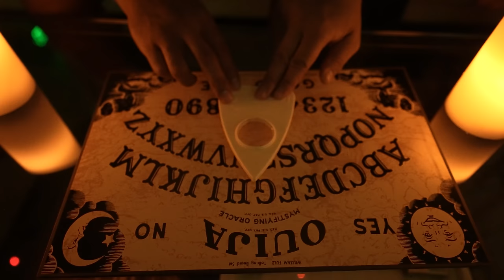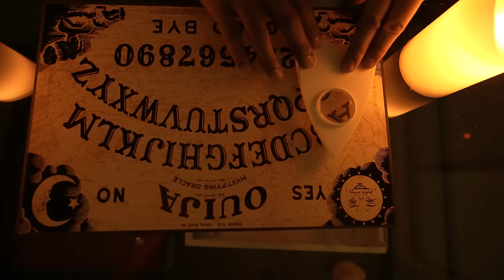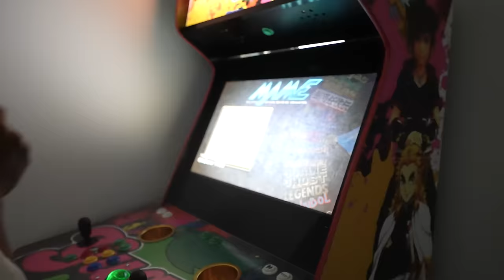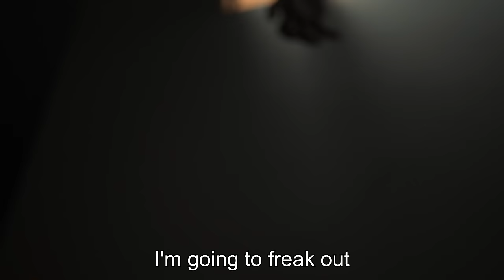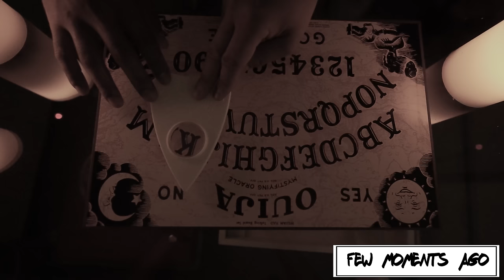Surviving 24 HOURS in My Haunted Office (EVIL)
DO NOT PLAY OUIJA BOARD AT 3AM… (SCARY STUDIO FOOTAGE)

➔ 2️⃣✅   WATCH THESE VIRAL VIDEOS!